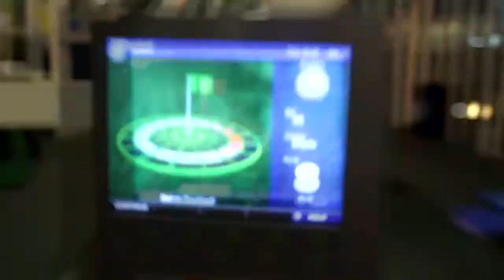TopGolf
A few of us taking some shots at TopGolf